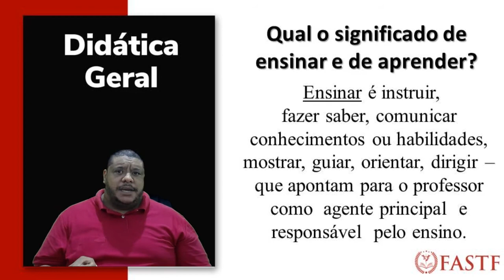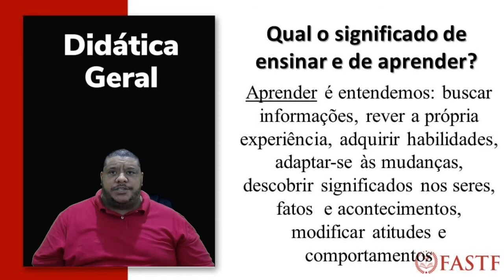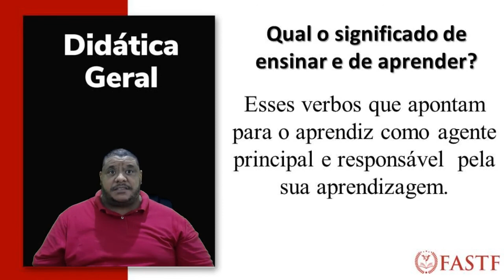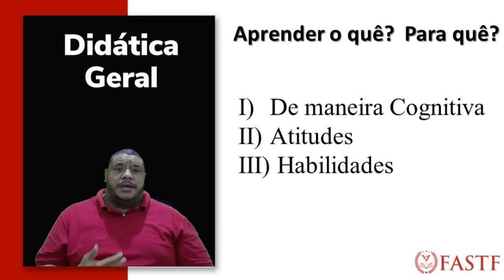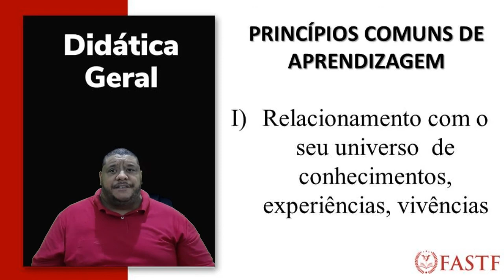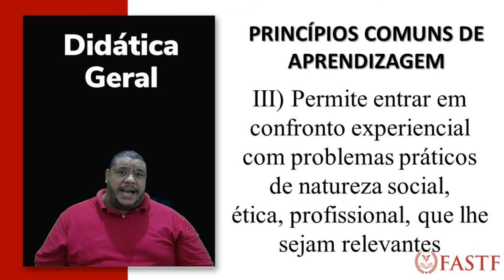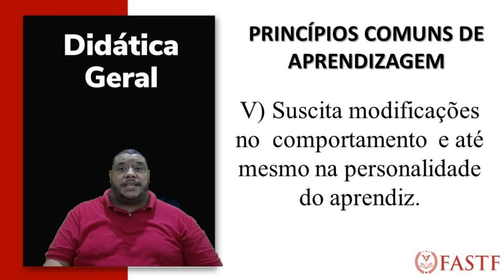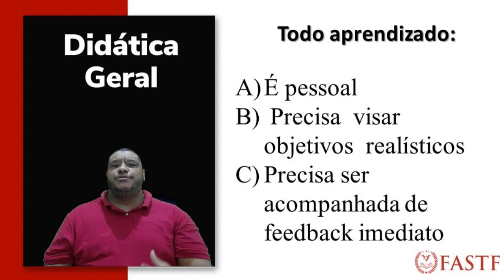DIDÁTICA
AULA 04